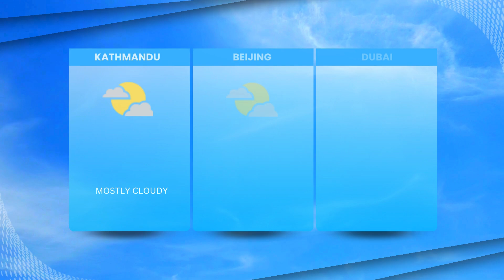Serendib News: Today's Weather Forecast, Sep 4, 2024.